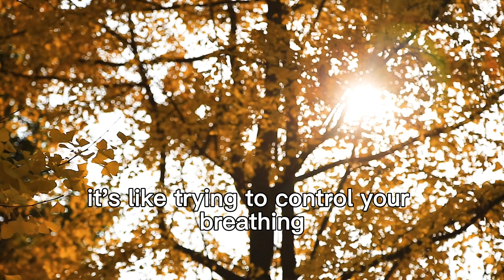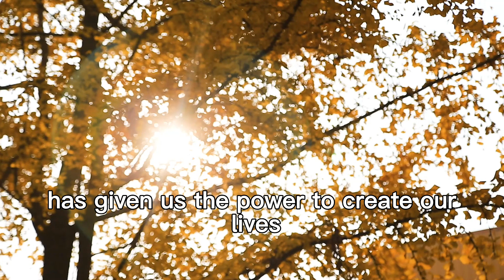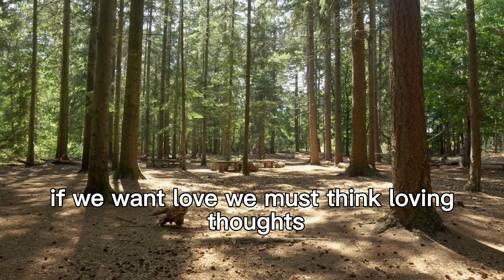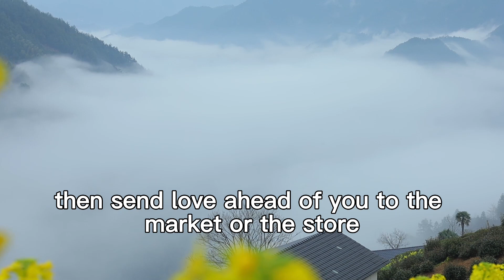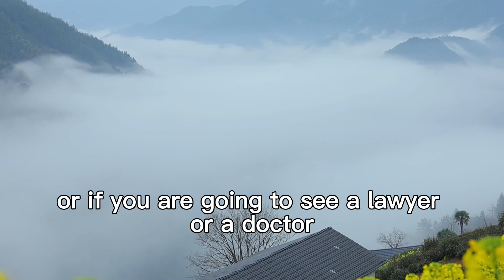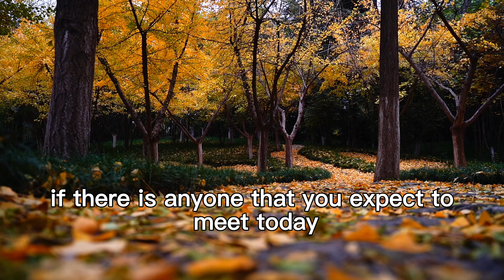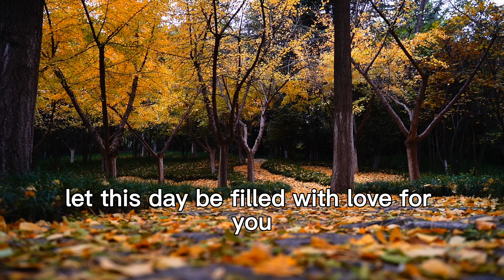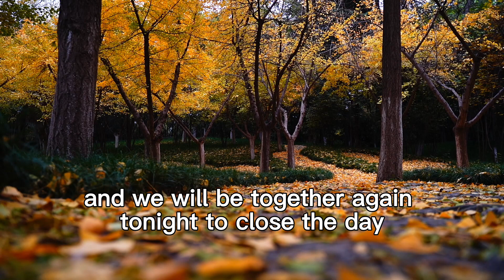Empowering Your Mornings: Louise Hay's Guide to Infusing Positivity and Success into Your Day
In this video, we dive deep into the transformative morning rituals shared by the renowned Louise Hay. Discover how to kickstart your day with positivity and set yourself up for success. From affirmations to visualization techniques, Louise Hay's wisdom will guide you towards a fulfilling and empowering morning routine. Join us on this inspiring journey and learn how to create a powerful foundation for your day. Don't miss out on this life-changing advice from one of the most influential figures in personal development.

If you found this video helpful, be sure to share it with a friend!